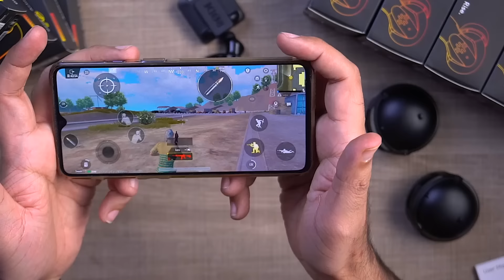The *COOLEST* Looking Gaming TWS Earbuds 2023 Under ₹1000 Rs ⚡️ NUMBER Super Buds Pro GT9 Earbuds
Number Super Buds Pro GT9 Gaming TWS Earbuds Review & Unboxing - Best Gaming TWS Earbuds Under ₹1000 Rs. - Best Gaming Earbuds 2023 | Best WIreless Earbuds 2023

Best Number Super Buds Pro GT9 Gaming TWS Features
13mm Full Range Dynamic Driver
40-50ms Ultra Low Latency Game Mode, Cool Breathings Lights in Game Mode
Matte Finish Case, Usage Upto 48Hrs* in Game Mode per Charge
Fast Charge Technology, Insta Wake & pair mechanization backed by Super Sync technology
Full Touch UI, Dual Game Mode & Audio Mode

Number Super Buds Bluetooth GT9 Gaming Bluetooth Earphones are the go-to earbuds for every occasion. Enhanced Helmet Design with Lights and Sleek Finish gives a head-turning look for all. This Number Super Buds Bluetooth GT9 TWS earbud has a special low-latency gaming mode that allows the user to hear each action clearly and enjoy the game. The total playtime with the charging case of Number Super Buds Bluetooth GT9 earbud is 48 hours. Go worry-free for days with these buds & exciting music. Powered by High Bass & Dual Mode these buds give out crisp and clear sound through the 13mm drivers. Get a smooth HD, Clear Calling Experience with all new MEMS mic while the advanced ENC Feature filters unwanted sound.